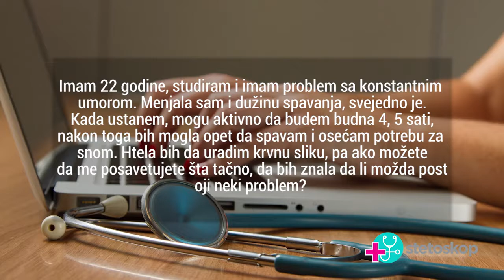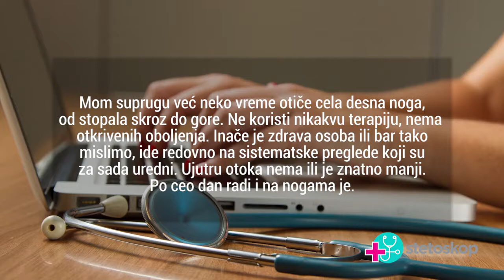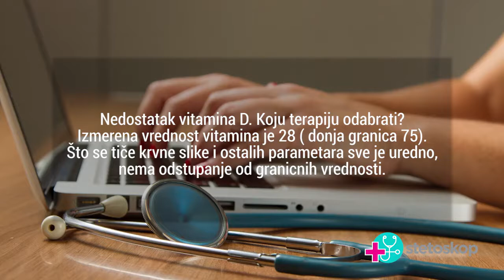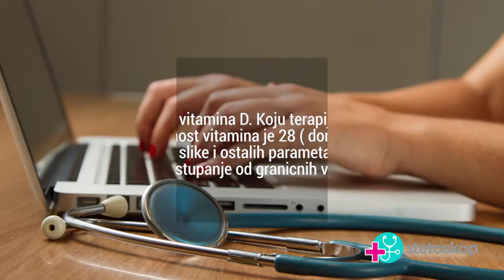Dr Željko Ranilović, "Hroničan umor kod studenata" | StetoskopTV EP032, Stetoskop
U tridesetdrugoj epizodi Stetoskop TV emisije na Televiziji Zdravlje, dr Željko Ranilović, odgovarao je na pitanja pacijenata iz oblasti opšte medicine.

U ovom videu:
0:33 Hroničan umor
4:15 Jednostrano oticanje nogu
7:01 Nedostatak vitamina D